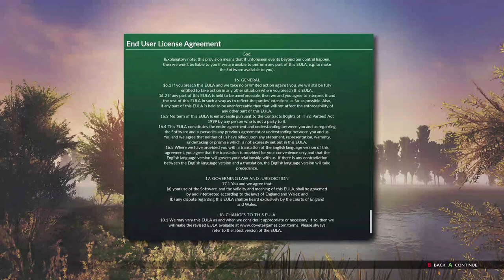IPTCSYDHT: Dovetail Games Euro Fishing SUPER EXTREME ADRENALINE ACTION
Paul grabbed a game pass on Xbox Live and is determined to play through all the crap he can find, to save you, dear viewer, from having to suffer the same fate. In this episode, he goes fishing with Dovetail Games' Euro Fishing, because why the hell not.

Follow Team Inept on the Facebooks for updates, news and giveaways!

And why not follow the Team Inept members on their modelmaking channels as well?

Paul - Glued To The Sprue (he hasn't got a YouTubes yet. Bless.)